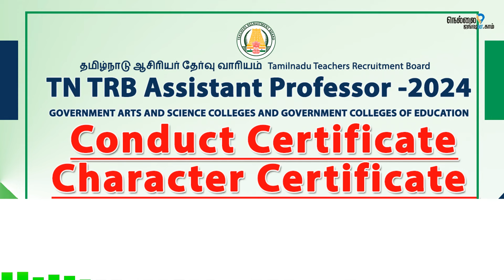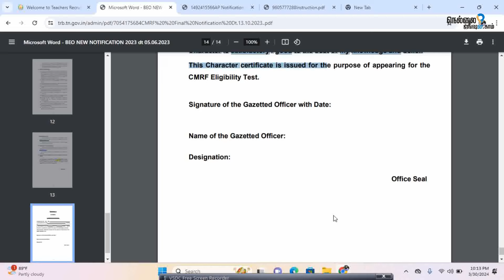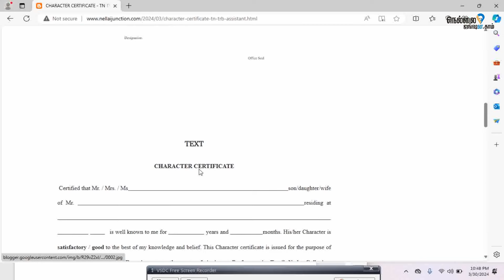Conduct and Character certificate | TN trb 2024 assistantprofessor | Teacher Recruitment board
TN TRB Recruitment 2024 Announces 4,000 Assistant Professor Vacancies

The Tamil Nadu Teachers Recruitment Board (TN TRB) has unveiled a notification for the recruitment of Assistant Professors in the Tamil Nadu Collegiate Educational Service, marking 4,000 available positions across government Arts, Science, and Education colleges. Eligible candidates can apply starting from March 28 through the official website trb.tn.gov.in, with the deadline set for April 29 at 5 pm.

Key Dates for TN TRB Assistant Professor Recruitment 2024:

- Notification Release: March 14
- Commencement of Online Applications: March 28
- Application Deadline: April 29
- Tentative Exam Date: August 4
- Interview Schedule: To be announced later

Vacancy Details:

The vacancies include 72 backlog positions, 4 shortfall vacancies, 3 posts dedicated to teaching hard-of-hearing individuals in Tamil and computer application subjects, and 3,921 current vacancies. Interested candidates can refer to the recruitment notification for subject-wise vacancy listings and educational qualification requirements. Additionally, candidates must be under 57 years of age as of July 1, 2024.

Selection Process:

Candidates will undergo a selection process consisting of a written examination and interviews. The written exam, totaling 200 marks, features two papers. Paper 1 comprises 100 marks divided into two sections: Section A, containing 50 compulsory questions (25 each from Tamil Language and General Knowledge), and Section B, consisting of eight descriptive questions from chosen subjects. Paper 2 also includes two sections: Section A with 50 multiple-choice questions and Section B with eight long questions based on the subject chosen. The interview round carries 30 marks.

For qualification, open category candidates need to score a minimum of 40%, while other categories require 30%. Interview invitations will be based on multiples of vacancies, ensuring a fair selection process.

நெல்லை ஜங்ஷன் சமூக வலைத்தள பக்கம்

1) இணையதளம்

2) யூடியூப் சேனல்